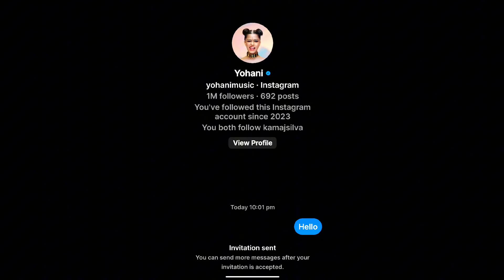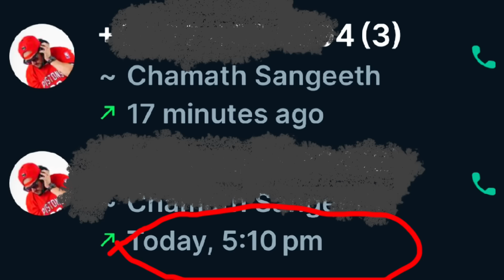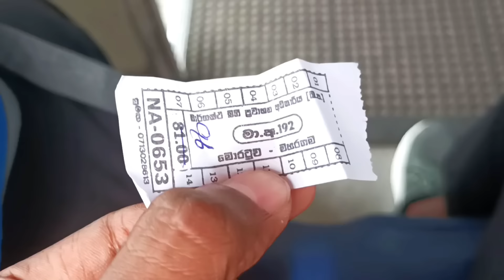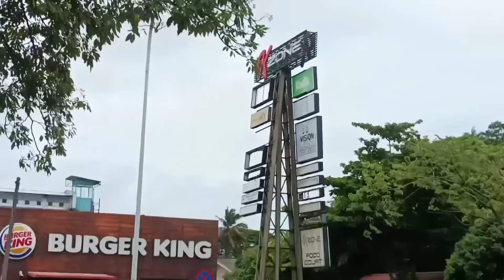Yohani අක්කව හම්බෙලා ඒක ඒ විදිහට අහාන්න හිතුන ආශාව | Hashan kp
Yohani අක්කව හම්බෙලා ඒක ඒ විදිහට අහාන්න හිතුන ආශාව | Hashan kp| @YohaniMusic

See this too:
ඒක කැඩිලා - Reveals a Shocking Secret